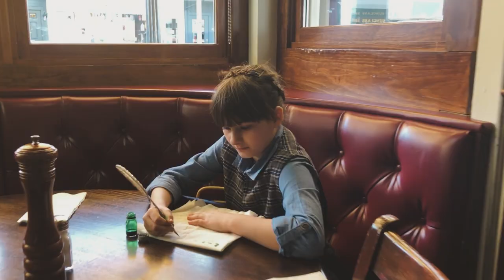Cartography Film by Joel McKerrow and The Proutys.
filmed in rhode island. featuring gracie prouty & brandon prouty.